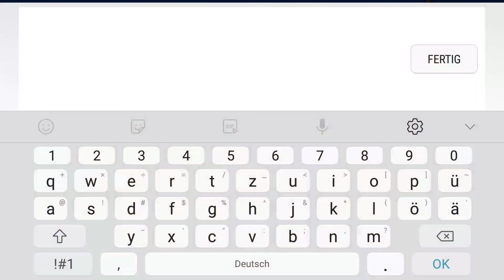New Daily Level Dayle